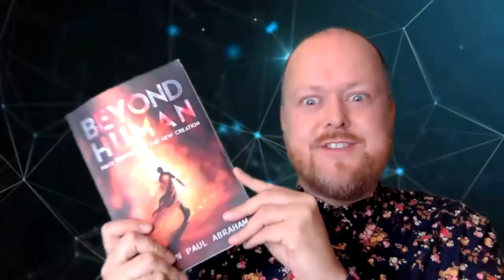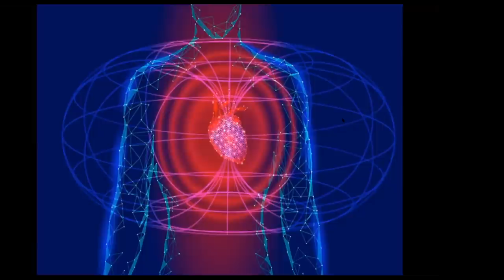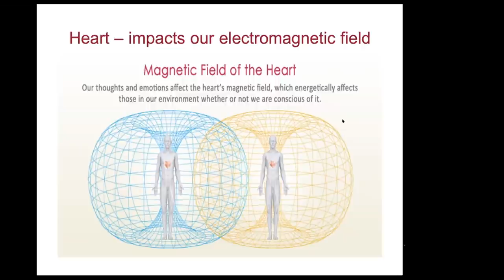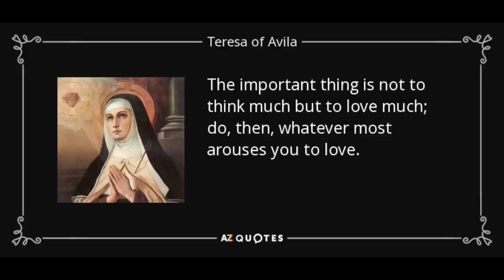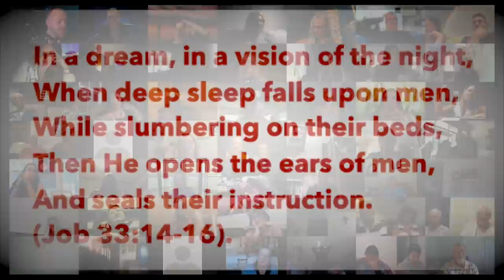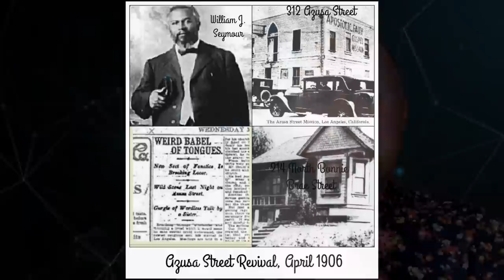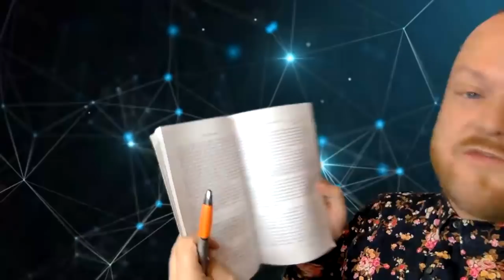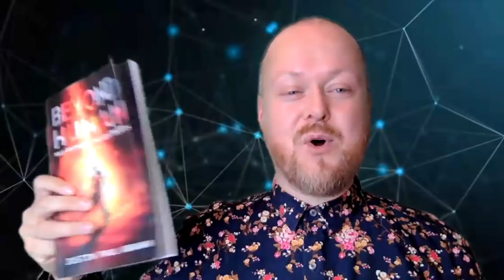Infused Knowledge | Beyond Human | Justin Paul Abraham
In this session we explore the Beyond Human chapter INFUSED KNOWLEDGE and discover how we too can experience this "Shared Wisdom" in union with Christ.

For whatever is hidden is meant to be disclosed, and whatever is concealed is meant to be brought out into the open. (Mark 4:22).

The video clips used in this video are from Pexels.com the place for FREE web images and videos. Awesome resource for the Youtube community.

The electric guitar during the Meditation time is the fantastic Rob Townley Find him on all main Music channels.

The Epic song at the end is Benjamin Dunn. Search for his Happy Gospel book on Amazon.